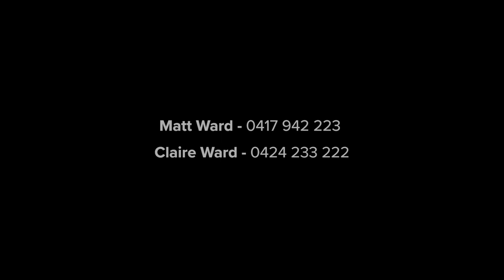Drummoyne, 2 Burnell Street